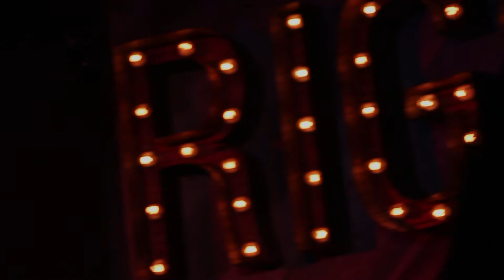Matt Foy - Open Mic Rigger Rock Venue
Keep Dreaming Pictures presents Matt Foy Open Mic at the Rigger Rock Venue in Newcastle-Under-Lyme take a look at the riggers website a t